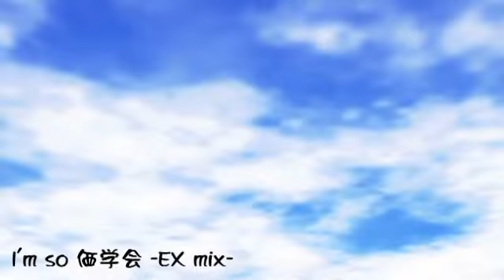【再up】 I'm so 価学会 -EX mix‐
作者：burube凛(犬)